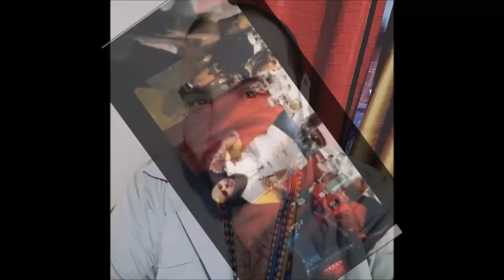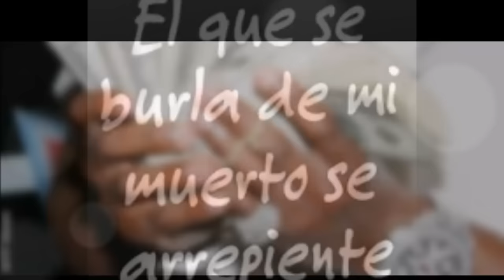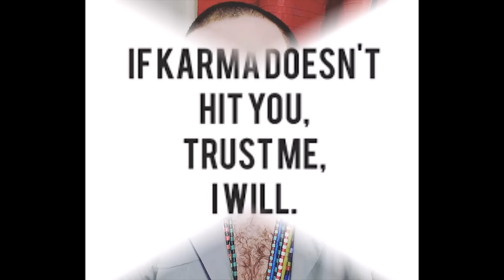El Pelon Avila- Una Charla Con Mis Muertos (2017)